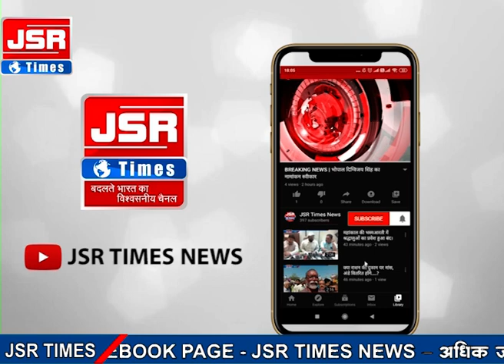ऑक्सीजन की कमी जल्दी ही पूरी होगी : सांसद